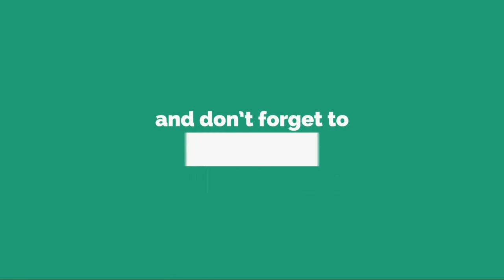Grève VTC: barrage filtrant à Nice, rassemblement à Roissy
La grève "illimitée" pour un tarif minimum dans la profession VTC a débuté samedi matin par un rassemblement aux abords de l'aéroport de Roissy et un barrage filtrant à l'aéroport de Nice, les manifestants dénonçant "la précarité" et des charges trop élevées.